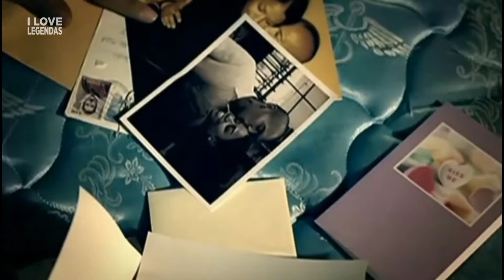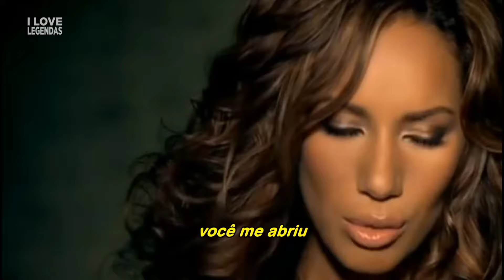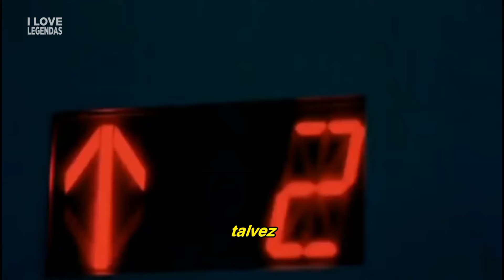Leona Lewis - Bleeding Love (Tradução) (Clipe Legendado)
Tradutores:
Carolina Selvatici
Estela Peixoto
Felipe Gomes
Georgia Santana
Helena Deccache
Isadora Amoras
Mariana Lopes
Monica Braga
Renata Paiva
Samantha Silveira